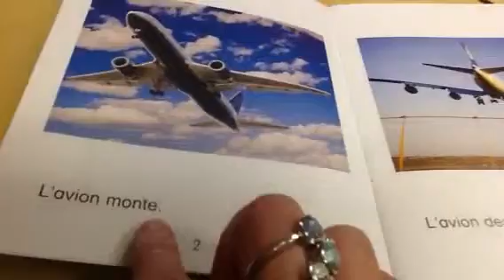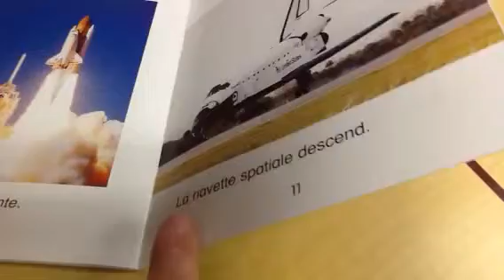En haut, en bas (niveau 2)